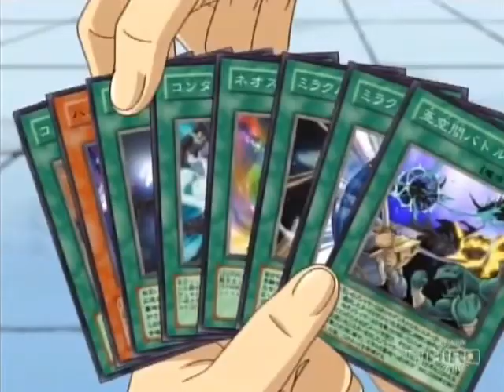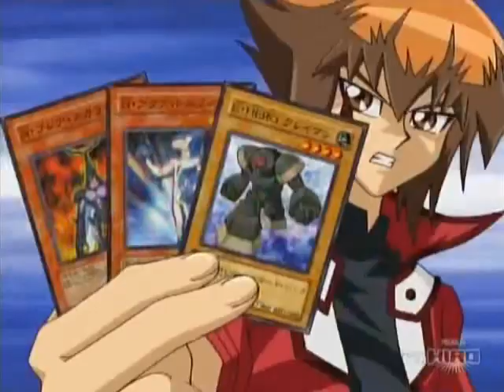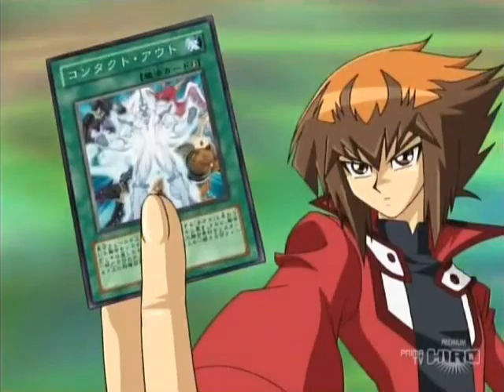Jaden Yuki's Italian voice clips (Yu-Gi-Oh! GX, Episode 180, Part 2)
This is a compilation of Jaden's Italian voice clips, provided by Patrizio Prata. His sexy inner monologue can still be heard.

Source: Yu-Gi-Oh! GX (Italian dub, Episode 180)
Censor screen by Caniri4theWin